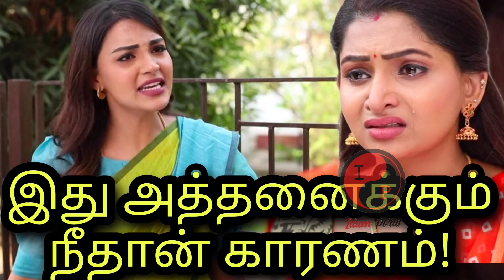Tamizhum Saraswathiyum Today Episode Review Promo | 23.01.2023 | Vijaytv Serial Review By Idamporul